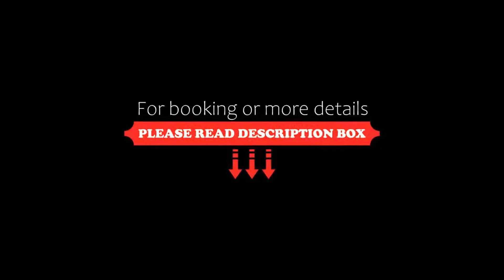Hotel Paros, Pomorie, Bulgaria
About Property:
This property is 7 minutes walk from the beach. Overlooking the Black Sea and only 150 m from Pomorie’s centre, Hotel Paros offers elegant accommodation in Mediterranean style. It features an on-site restaurant with Bulgarian cuisine for breakfast and dinner, and free WiFi access in the entire property.
The rooms at the Paros Hotel are fitted with flat-screen TV with cable channels and panoramic views from the large windows. Each is air-conditioned and has a smal...
Property Type: Hotel
Address: 24 Yavorov Blvd., 8200 Pomorie, Bulgaria
Searching For
1. Hotel Paros - Pomorie - Bulgaria
2. Hotel Paros - Pomorie - Bulgaria Address
3. Hotel Paros - Pomorie - Bulgaria Rooms
4. Hotel Paros - Pomorie - Bulgaria Amenities
5. Hotel Paros - Pomorie - Bulgaria Offers and Deals
Audio Credit:
Track Title: Blank Slate
Artist: VYEN